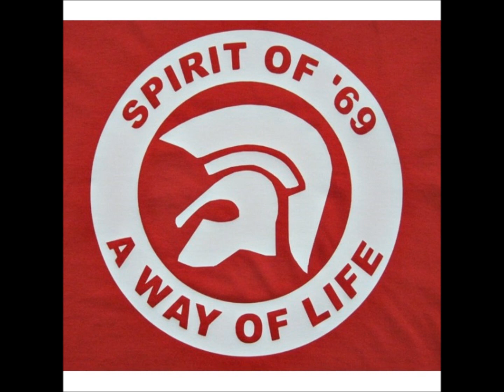Pat Kelly - Little Boy Blue